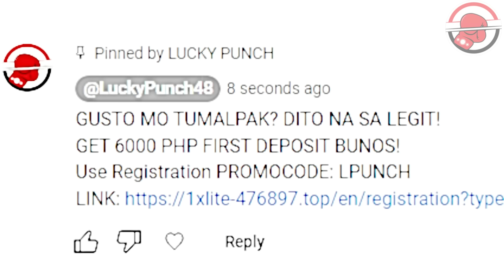PINOY PINABAGSAK SI INOUE SA JAPAN! GINULANTANG ANG MGA HAPON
CASIMERO LUMUHOD ANG PINAKA MABANGIS NA HARI NG TRIBU | DI KAYA ANG SUNTOK

GUSTO MO TUMALPAK? DITO NA SA LEGIT!
GET 12000 PHP FIRST DEPOSIT BUNOS!

CREDITS TO:
PHILBOXING
INQUIRER SPORTS
DAZN
BOXING SCENE
DAZN
BOXING 24/7
BOXING 24.COM
WBN

RELATED CHANNELS:
JUWEBOY BOXING TV
BOY BAKAL
SPORTS MANDA
FILIPINO BROTHERS
KAMAO TV
PINOY BOXING SCENE
AG's SPORTS
KABRADER TV

BOXING COMMENTARY CHANNELS:
POWCAST SPORTS
BAD ARATILES
SILVERVOICE TV

3.This video is not associated with any company or products mentioned in the video.
4.No intention to infringe photos or audio use in this video.